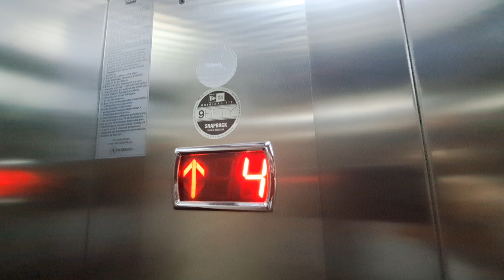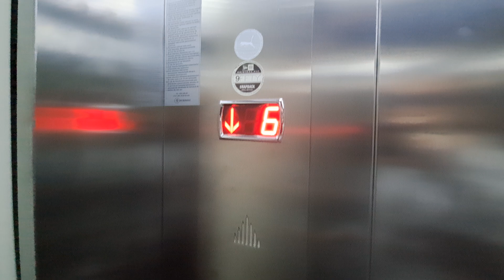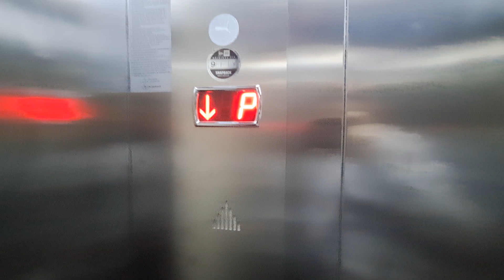Original motor! 1991 IFMA traction elevator, replaced @ B-dul Libertății, bl.2, sc.2, Reghin, RO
Technical Informations:
Manufacturer: IFMA
Model: T63-T69
Type: Traction, 2-speed
Year: 1991
Floors: 8 (P,1,2,3,4,5,6,7)
Capacity: 4 persons/320 kg
Maintained by OTIS LIFT SRL

Filmed at 11 October 2024.